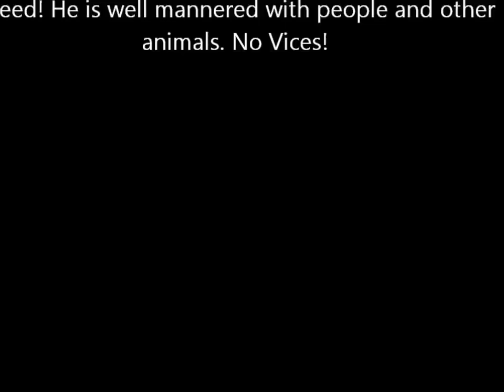For Sale Jackies Sweet Badger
Jack is a big solid and stout gelding. He is currently running 1D barrels. He is a finished Head/Heel horse, trained by Joe Beaver. He is an all around horse, rodeo with him on the weekend and ranch on him during the week. He will work in the pasture to sort and move cattle. He has also been trail ridden and used for parades.He has a calm disposition, but hold on when you ask him for speed! He is well mannered with people and other animals. No Vices!